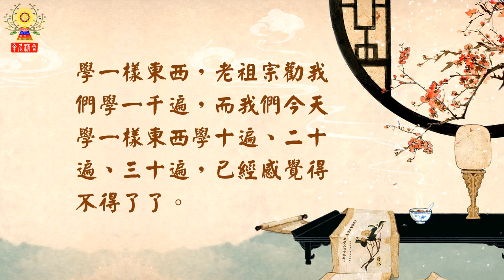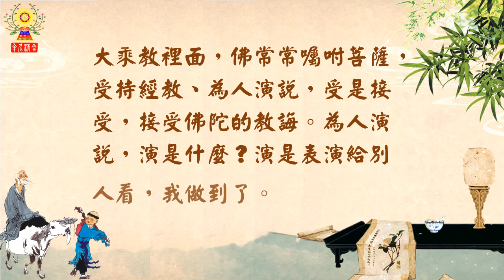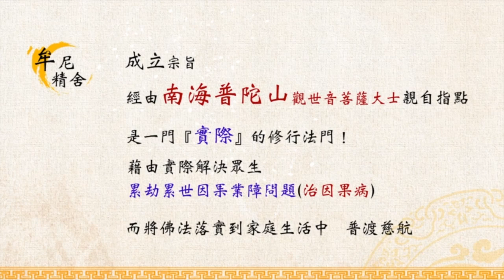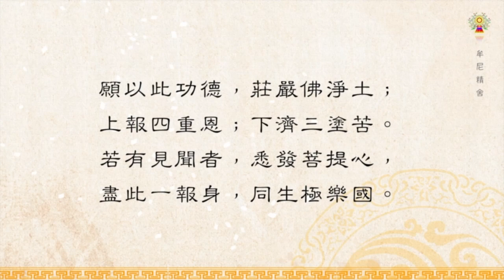淨空法師法語精華─學一樣東西要學一千遍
深厚的善根是怎樣獲得的？生生世世不斷的重複，長時薰修成的。所以我們學東西要記住老祖宗的話，老祖宗不會騙人，老祖宗怎麼教我們？讀書千遍，其義自見。學一樣東西，老祖宗勸我們學一千遍，而我們今天學一樣東西學十遍、二十遍、三十遍，已經感覺得不得了了，但跟老祖宗的標準差得很遠，所以我們不能成就的原因在此地，這是我們心浮氣燥沒有耐心。

　　從前的私塾，老師教學生讀書最低限度要讀一百遍，天分好的人聰明伶俐的小朋友讀一百遍，根性稍為差一點、記憶力差一點的要讀兩百遍，這就是所謂的「人一能之，己十之；人十能之，己百之」。我比不上別人，別人一遍就會了，我要學十遍，才能趕上他；他十遍會，我要學一百遍，就是這個道理。」

修行觀念─給社會大眾做好榜樣才是佛弟子

    淨空法師開示：

佛的經典不是念的，念是學習手段之一，首先你把它念熟、記住了，然後在日常生活、工作、待人接物當中，起心動念馬上想到經上教給我的，有沒有違背？有沒有做到？這才叫做依教奉行。

　　大乘教裡面，佛常常囑咐菩薩，受持經教、為人演說，受是接受，接受佛陀的教誨。為人演說，演是什麼？演是表演給別人看，我做到了。佛教給我們做的全做到了，給社會大眾做個好榜樣，依照佛的教誨，不敢違背，認真奉行，這才是佛弟子。